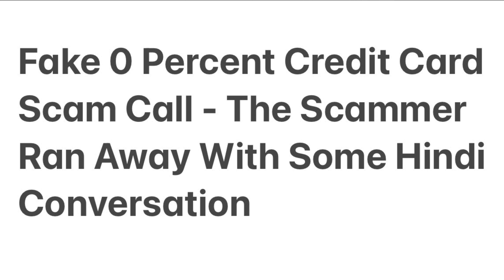Fake 0 Percent interest Credit Card Scam Call In Canada - Watch It Full And Save All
Hello,

Listen to this recording of a credit card scammer. They call you and say there have been some fraudulent transactions on your credit card . They then ask you to confirm the credit card numbers. So be careful . First of all check your card statement and if there is anything suspicious then call on the number on the back of the card and do not reveal your card details to these guys.